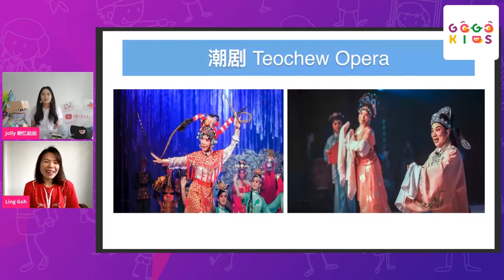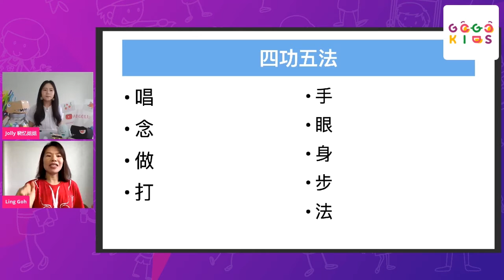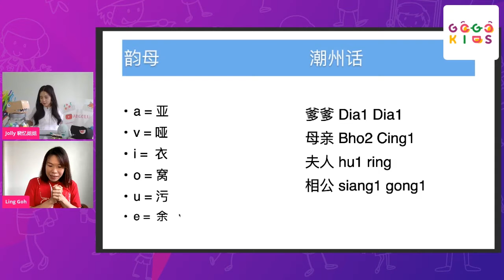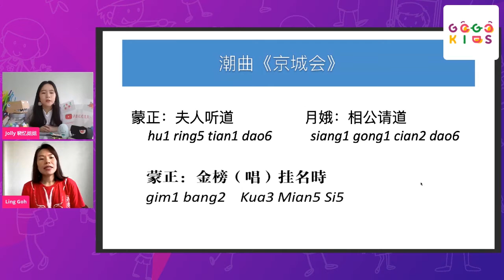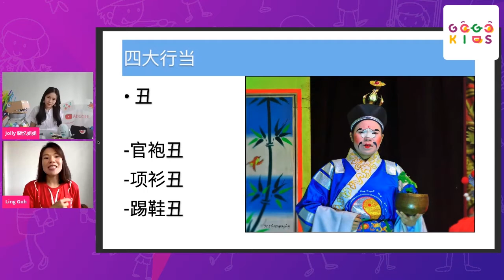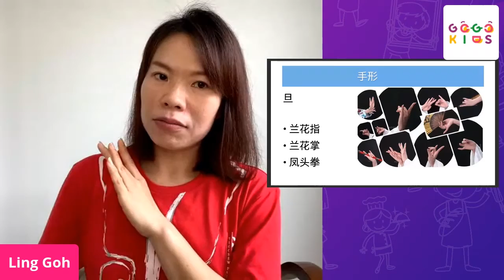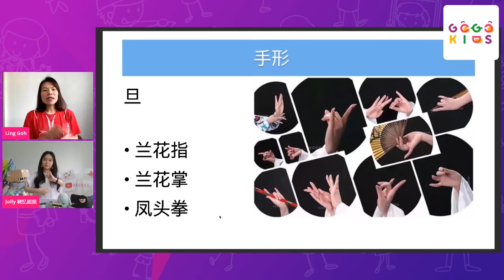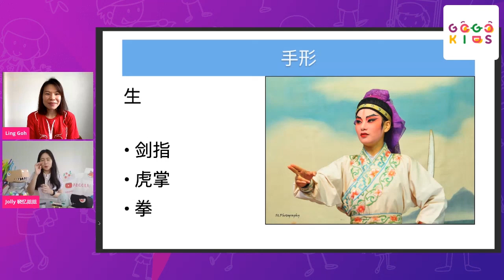Kid Series: 传统潮剧艺术体验 (MAND)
课程：
1.讲解潮艺历史
2.热身
3.手势 手型 手位
4.脚位
5.潮州话八音
6.潮曲试唱